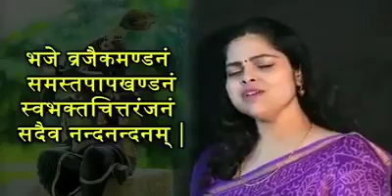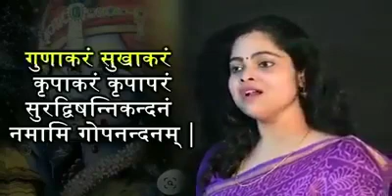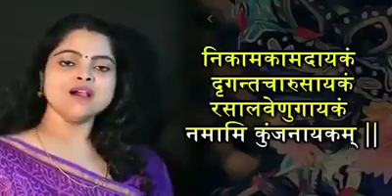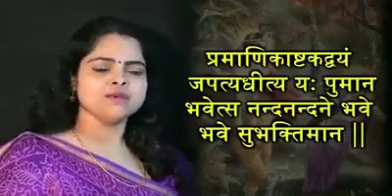Krishnastakam by Adi Shankaracharya